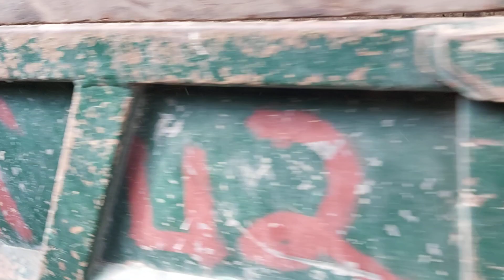xe công nông chở gạch ,cát ,đá đến nhà dân| Agricultural vehicles carrying sand and bricks|excavator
xe tải chở cát , máy xúc cẩu cát lên xe đổ ben | Sand truck | XE CÔNG NÔNG CHỞ CÁT | HIEU EXCAVATOR
Xe công nông ba bánh chở cát | máy xúc hitachi 55w xúc cát lên xe | hieu excavator
Công nông chở gạch đổ ben bá đạo |công nông máy xúc,công nông chở cát xe tải chở cát |HIEU EXCAVATOR
Xe ô tô chở cát đổ ben |Công nông chở cát | công nông tự chế | công nông máy xúc | HIEU EXCAVATOR #2
Công nông tự chế chở rác rọn vệ sinh môi trường | Garbage cart | HIEU EXCAVATOR
Khám phá nhà máy trộn bê tông_xe chở bê tông _ công nông 3 bánh 4 bánh trộn bê tông | HIEU EXCAVATOR
Máy xúc làm việc | máy xúc múc cát lên xe cửu long , xe công nông đầu ngang,xe 3 bánh|HIEU EXCAVATOR
dump truck loading | truck stuck in mud recovery | giải cứu xe tải xa lầy | HIEU
dump truck loading | truck stuck in mud recovery | giải cứu xe tải xa lầy | HIEU EXCAVATOR
 Cat 365C Excavator Loading Trucks And Operator View | Mega Machines Channel